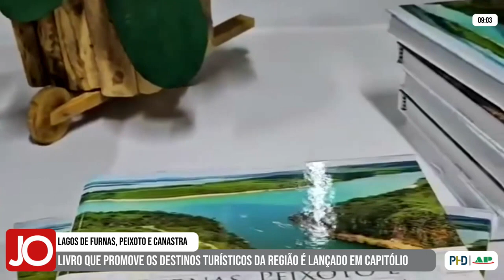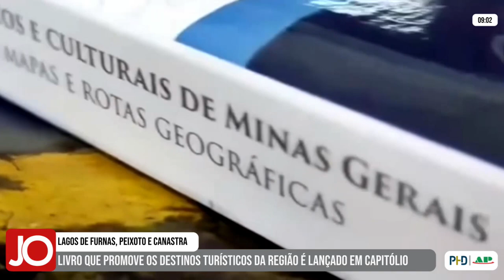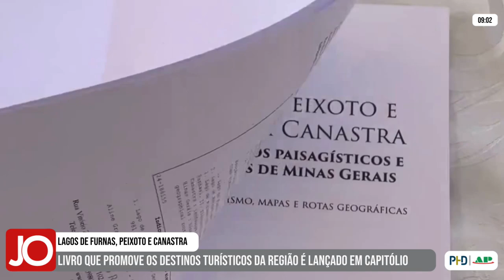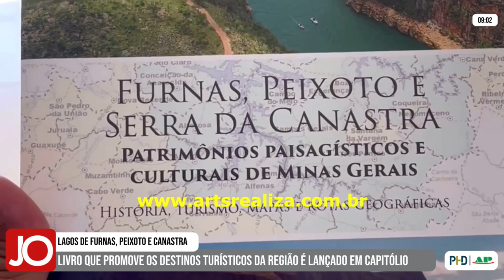LIVRO QUE PROMOVE TURISMO DOS LAGOS DE FURNAS, PEIXOTO E DA CANASTRA É LANÇADO EM CAPITÓLIO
| REGIÃO |

Um livro que promove os destinos turísticos do entorno do lago de Furnas, do lago de Peixoto e também da Serra da Canastra foi lançado em um evento em Capitólio, com diversas autoridades presentes, inclusive o vice-governador de Minas Gerais. Acompanhe a matéria e veja como foi a solenidade: